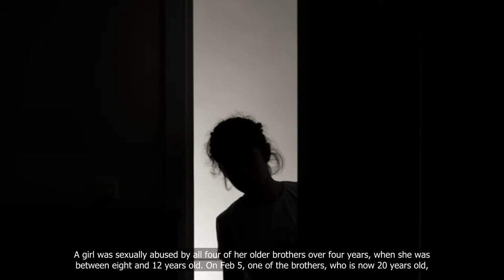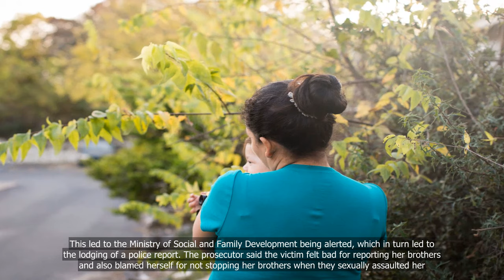news: Girl sexually abused by all four older brothers; 20-year-old pleads guilty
Girl sexually abused by all four older brothers; 20-year-old pleads guilty

💗📌 Singapore